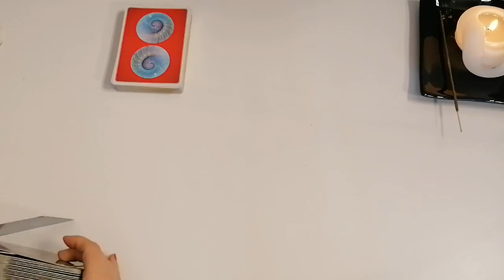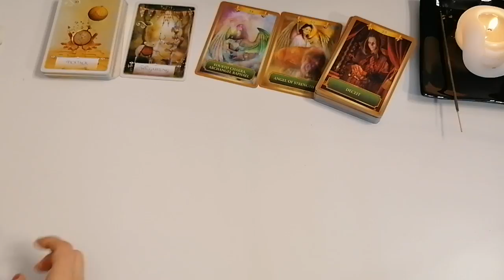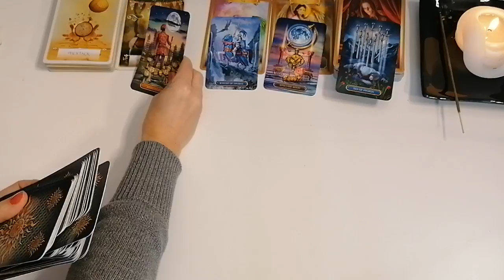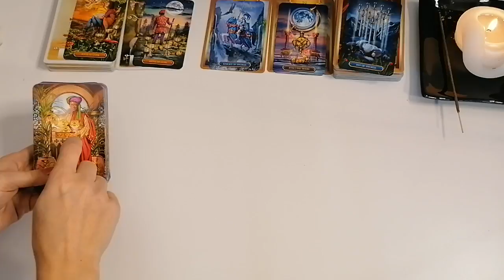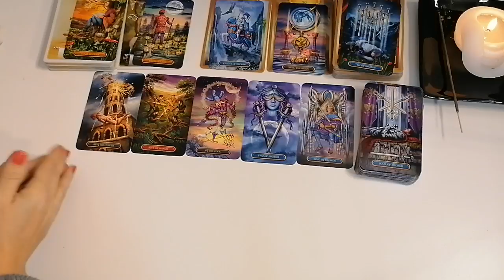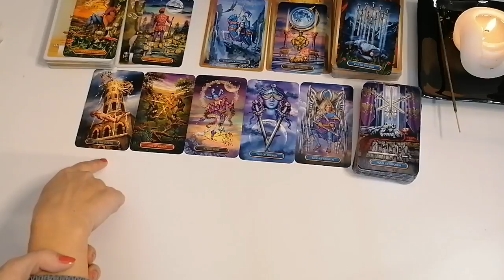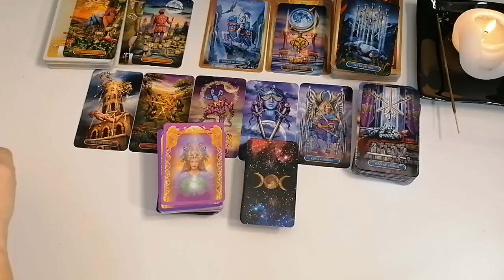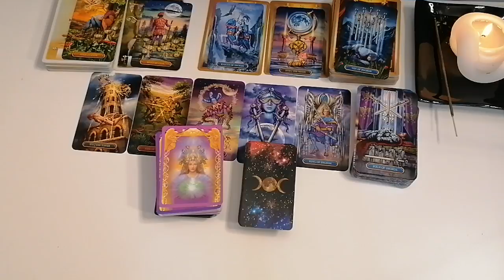LiebesOrakel: Krebs 22.-28.03.2021 SPINNENNETZ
Eure Cleopatra